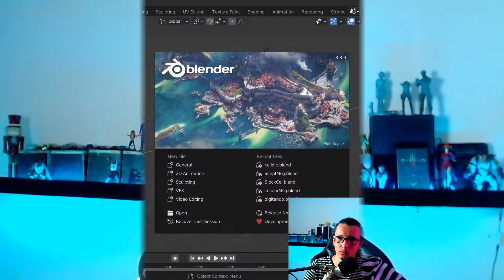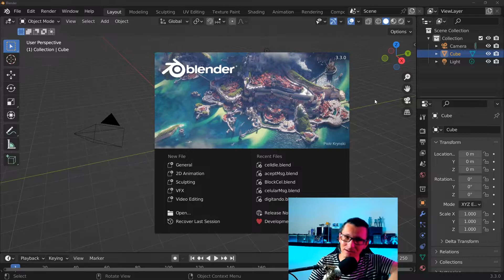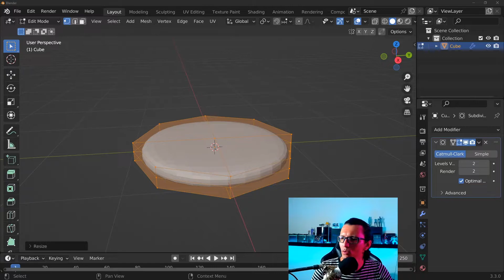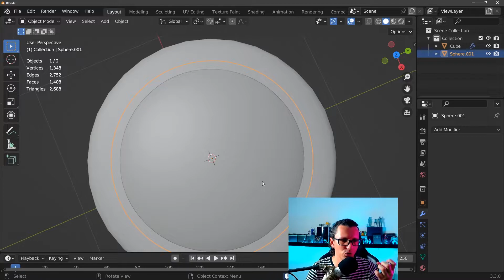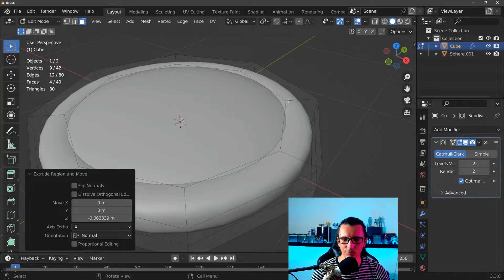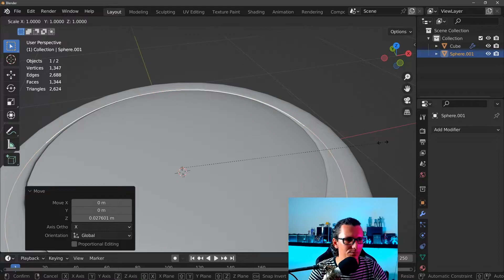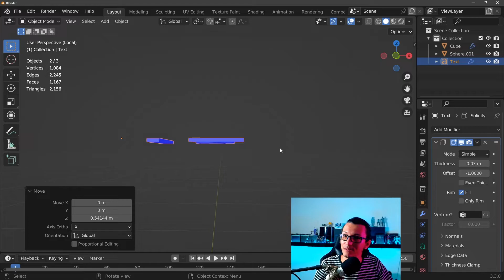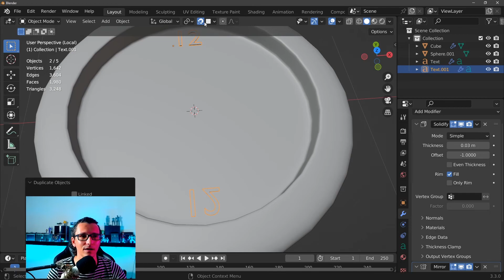Criando Relogio de Bolso Antigo do Zero no Blender #1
Várias técnicas serão usadas nesta série de vídeos para criar um Relógio de Bolso Antigo

Um item que será importante para a progressão do Game na Unity

Espero que curtam! tmj!